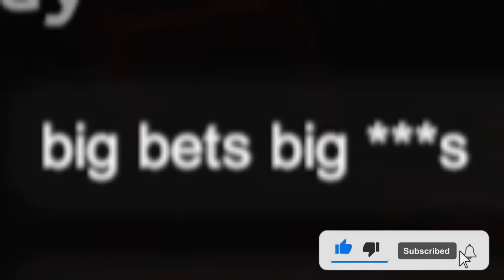Distracting Randoms With John Porks “Mountain Oysters”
Liar's Bar is Absolutely HILARIOUS, This funtage of Liar's Bar with Randoms was so good

Friends In Video: N/A

Liar's Bar. I saw Smii7y, Soup, Blarg and Yumi play it and joined in. It's so fun. The Sidemen played it on Moresidemen as well and it was just as funny. Defo recommended to play this game as long as you can do. Read the warnings